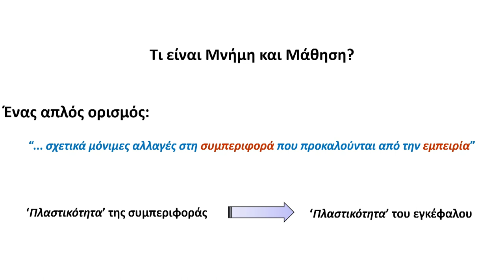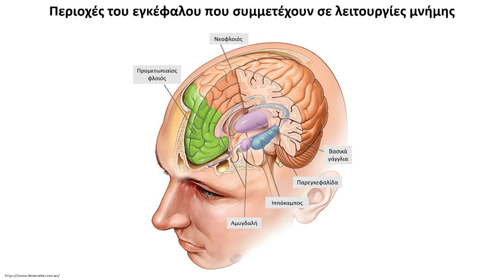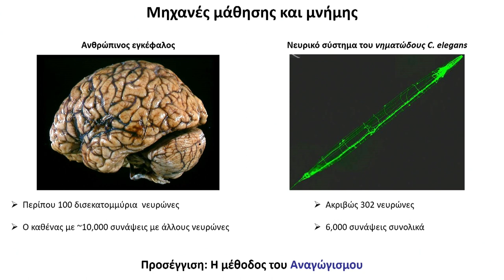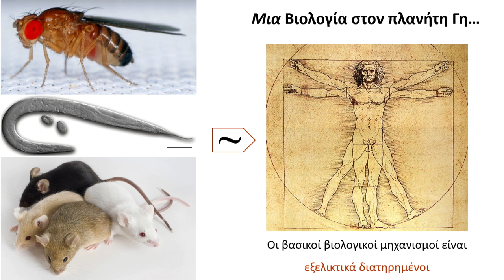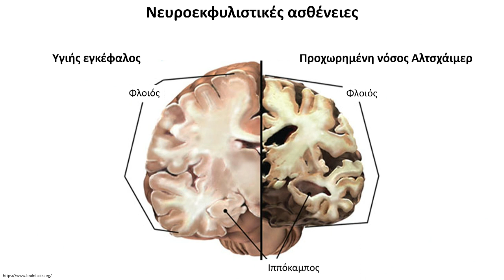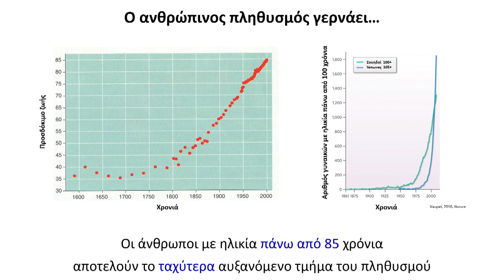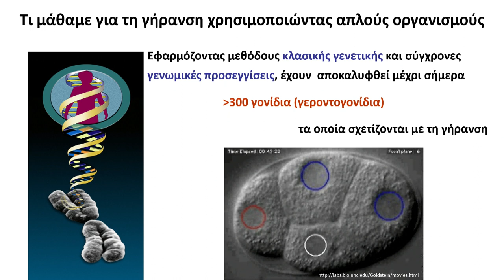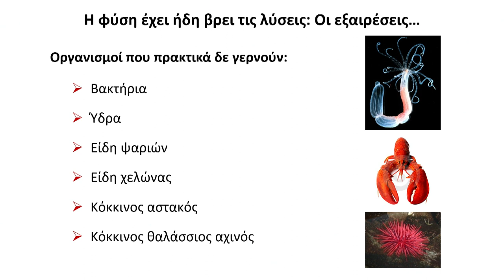Memory Unveiled | Nektarios Tavernarakis | TEDxNTUA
Memory, the cornerstone of our identity, holds secrets waiting to be unveiled. In this talk, Dr. Nektarios Tavernarakis takes the stage at TEDxNTUA to delve into the intricacies of memory, aging, and the human brain. Through this exploration, he uncovers the profound influence of memory on our sense of self and presents cutting-edge research on memory-related challenges.

Join him on this captivating journey into the world of memory as he delves into the enigmatic realm of our minds. Nektarios Tavernarakis, Professor of Molecular Systems Biology at the University of Crete, is a distinguished figure in the scientific community. Additionally serving as Chairman of the Board at the Foundation for Research and Technology and Research Director at the Institute of Molecular Biology and Biotechnology, his leadership extends to the Neurogenetics and Ageing laboratory. A member of prestigious scientific organizations, including EMBO and the European Academy of Sciences and Arts, Tavernarakis has made significant contributions to molecular biology, particularly in necrotic cell death, neurodegeneration, cellular metabolism, and aging.

With a strong academic background, including a PhD from the University of Crete, he has earned numerous awards, including ERC grants, the EMBO Young Investigator award, and recognition from foundations and academies, highlighting his outstanding contributions to biomedical research. This talk was given at a TEDx event using the TED conference format but independently organized by a local community.